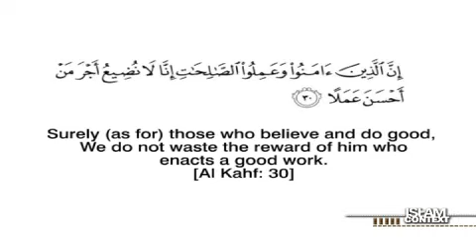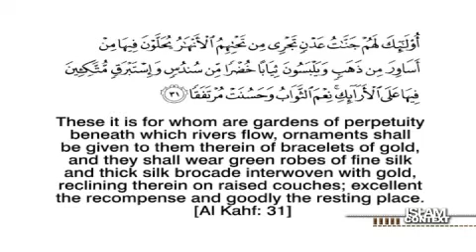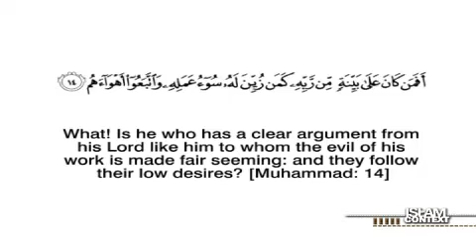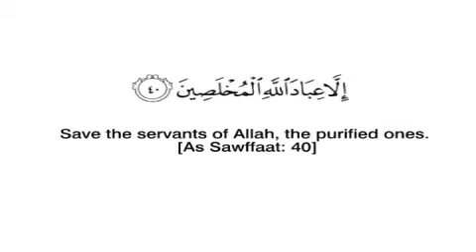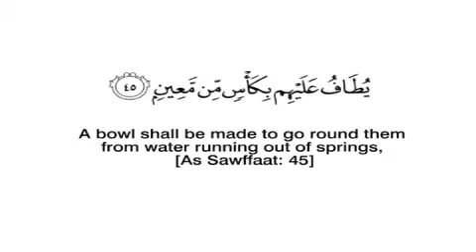Islam In Context S01 Ep44 life lessons from the Quran P4